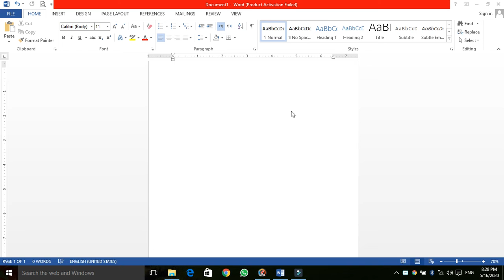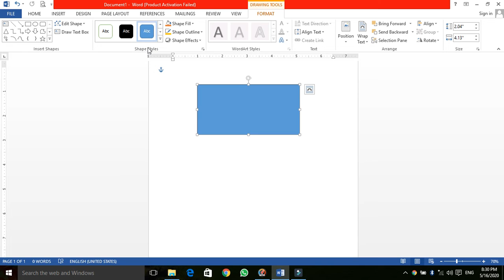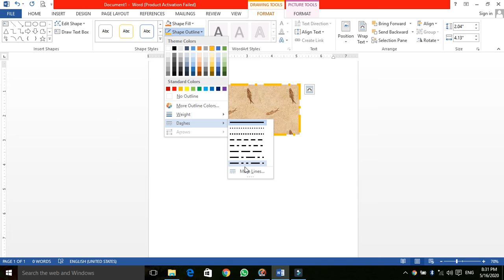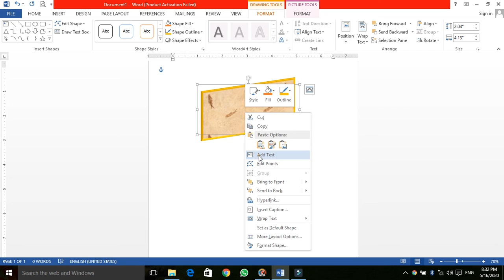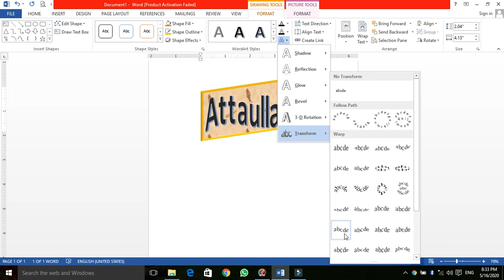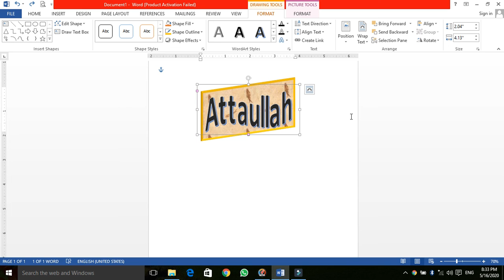use of clip art in ms word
how to insert clip art in ms word